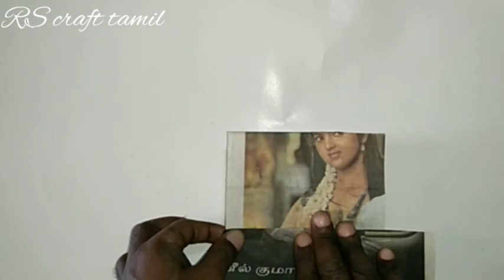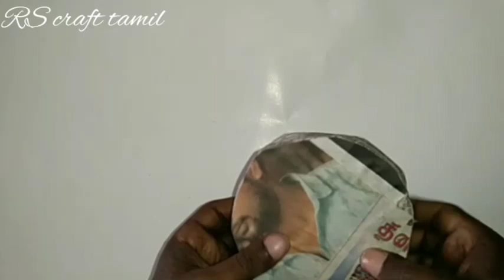new year gift idea// new year craft in tamil//RS craft tamil ❣️